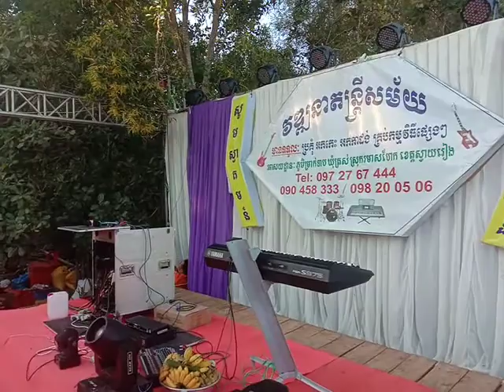សកម្មភាពតម្លើងឆាក សើចចុកពោះ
សួស្ដីបងប្អូនទាំងអស់គ្នាសូមស្វាគមនមកកានឆាណែលខ្ញុំបាទ📣🎧🎤🎵🎼🎻🎹🎷🎺🎸📸
សូមបងប្អូនជួយចុចបូតុង subscribeនិងរូប🔔🔔🔔🔔 ដើម្បីទទួលបានមេរៀន និងចង្វាក់អកកាដង់ថ្មីៗ។Welcome to my chennel. Nice to see all of you. I want to have a good relationship with all of you. Mong kol serey music band.